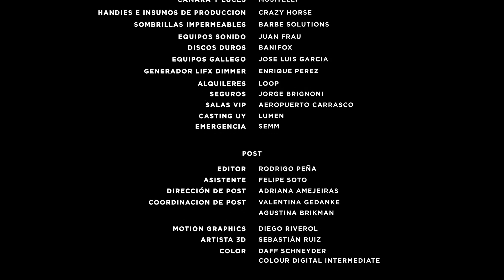Ciencia al Ángulo. Episodio 1: el engaño de los nudillos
Audiovisual presentado por la Secretaría Nacional del Deporte en el que se analiza desde una perspectiva científica el gol realizado por Antoine Griezmann a Fernando Muslera durante el mundial de Rusia 2018.